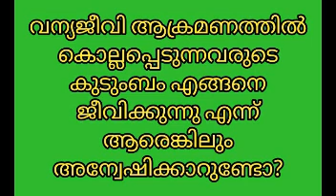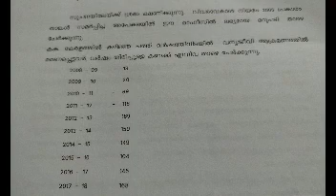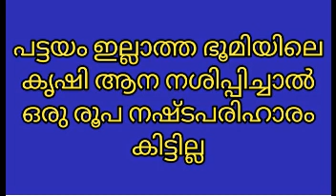കാട്ടാന കൊലയുടെ മറുപുറം